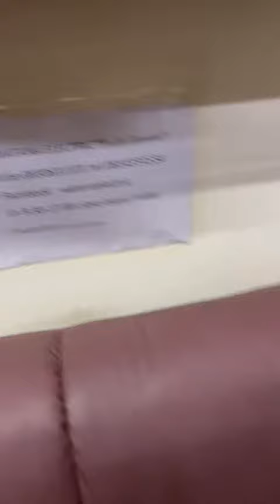1000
SUBWOOFER HI ENDแท้จากแคนาดา
PARADIGM PS1000 V.4 *รุ่นสุดท้าย* MADE IN CANADA สุดยอดACTIVE SUBWOOFER ดูหนัง+ฟังเพลงHI ENDแท้รุ่นใหญ่ WOOFER 10. เครื่องศูนย์บ้านเรา ไฟ 220V สภาพเดิม + ตัวตู้เปิดขนาดใหญ่มาพร้อมท่อลมมากที่สุดถึง 3ท่อ ใช้งานเดิมๆเหมือนใหม่ ดูหนัง+ฟังเพลงเสียงดีสุดยอดระดับโลกแท้ ขายถูกที่สุดเพียง 6900.-เท่านั้น
มีสินค้าเครื่องเสียงHI-ENDเกือบร้อยรายการ รายละเอียดเพิ่มกด
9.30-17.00น.(นอกเวลาฝากข้อความ)
เลขบ/ช โอนเงิน 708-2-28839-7 กสิกรไทย วัธนอีเลคทริค
พร้อมรับซื้อ-ขาย-แลกเปลี่ยน-ฝากขายเครื่องเสียงทั่วไปทั้งใหม่-เก่าถึงที่